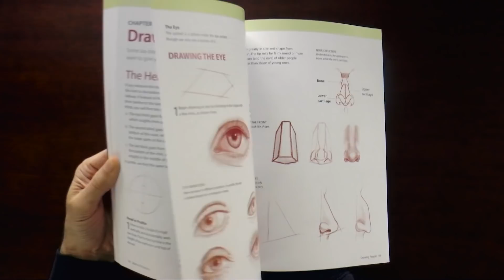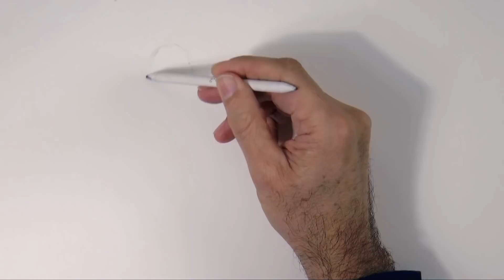LA PERSPECTIVA ATMOSFÉRICA EN EL ARTE - Qué es y cómo se usa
Pide mi nuevo libro: Basics of Drawing: The Ultimate Guide for Beginners
Este video muestra qué es y cómo se usa la perspectiva atmosférica en el arte.

Si quieres invertir en un dibujo, pintura o escultura de Leonardo Pereznieto, o contratarlo para que imparta conferencias o talleres, escríbeme a través de mi sitio web (favor de sólo escribir a esta dirección para lo anterior). - Gracias!

Materiales utilizados:

- Difumino y polvo de grafito

- Lápices carbón: Staedtler Mars Lumograph Black

- Papel para dibujo Fabriano "EchoWhite" de grano fino, 35 x 42 cm

Si quieres ver fotos de los materiales y las marcas, visita mi blog

Este video muestra PERSPECTIVA ATMOSFÉRICA EN EL ARTE